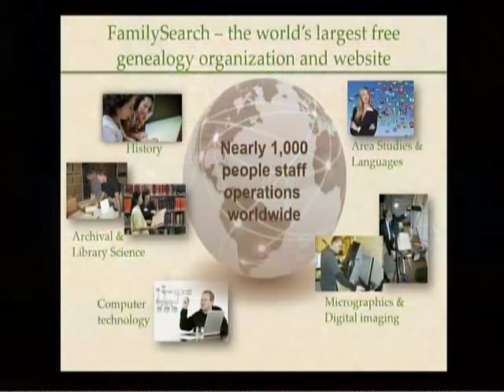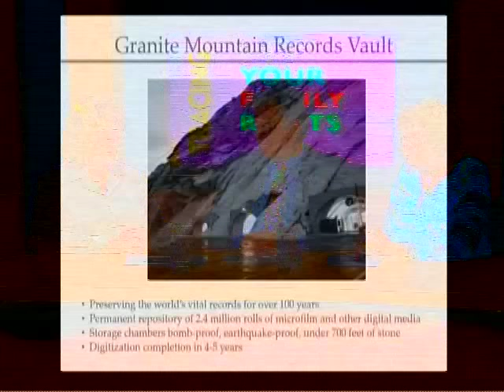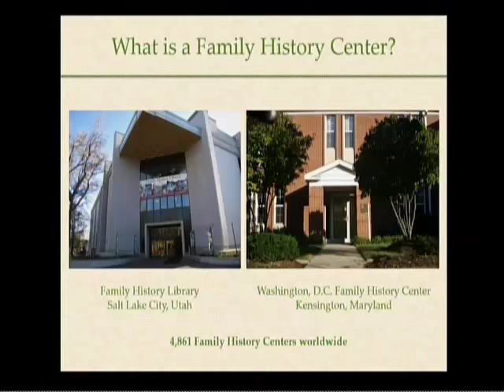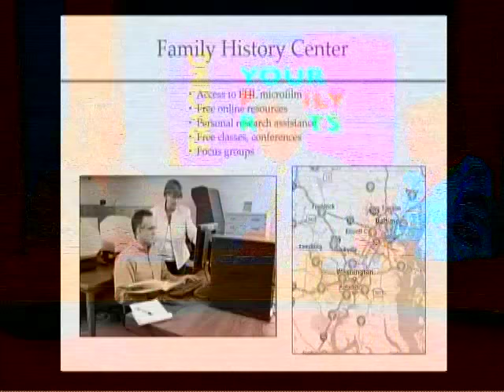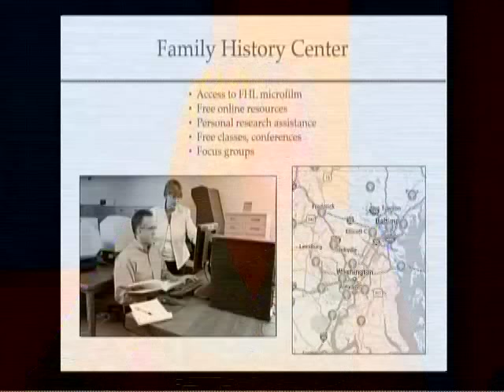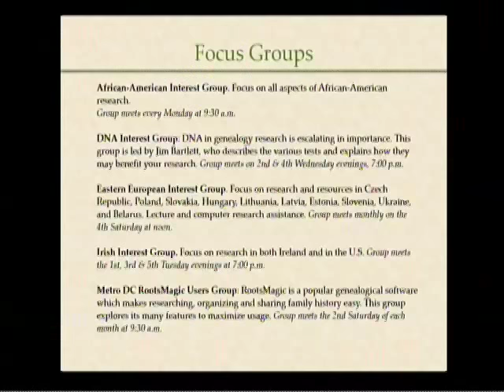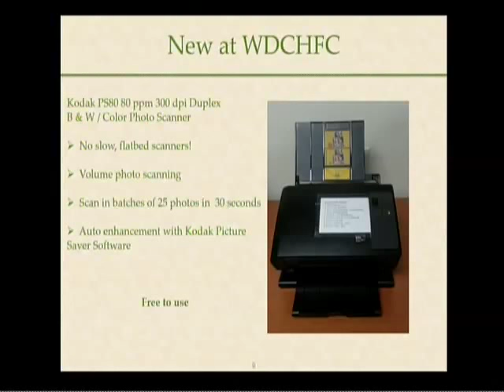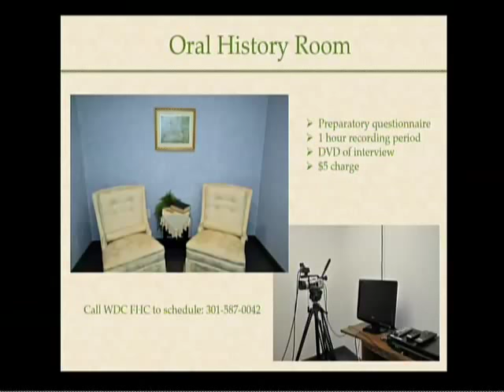350 Family History Center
Carol Kostakos explained about the Family Search web site and Family History Centers.